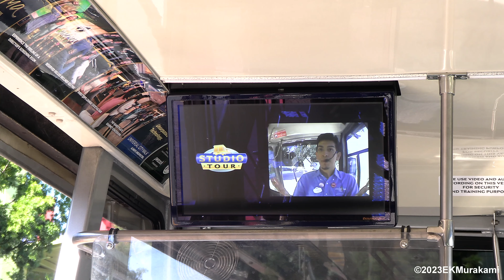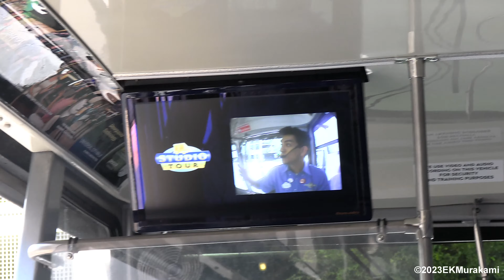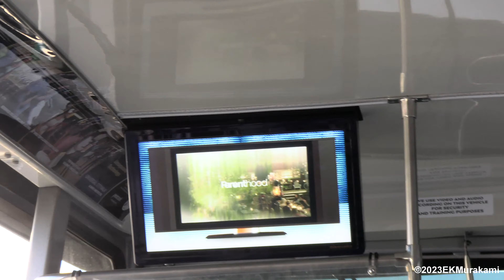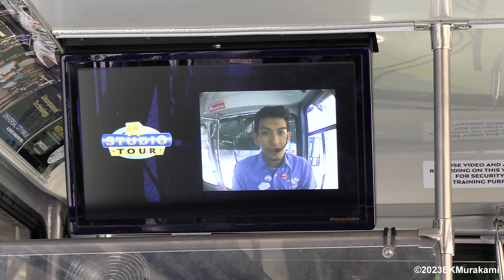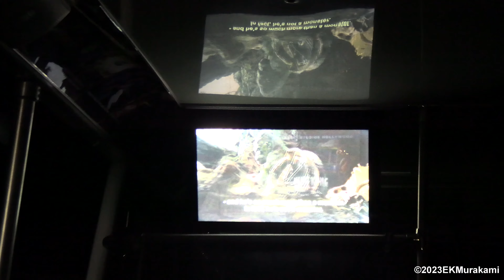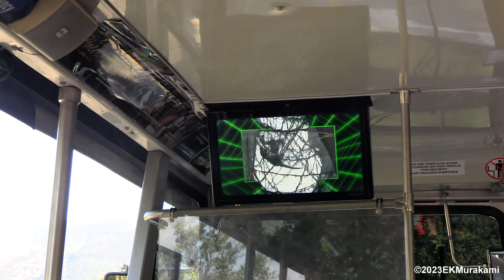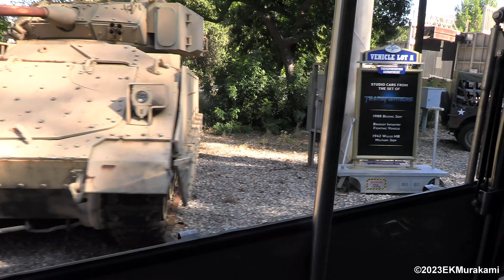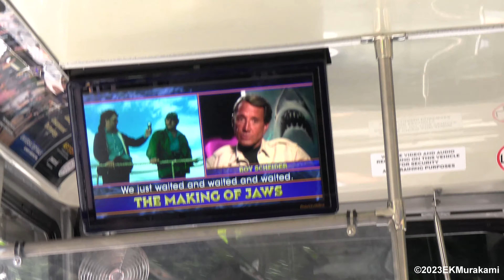World-Famous Studio Tour - Universal Studios Hollywood - November 6, 2023